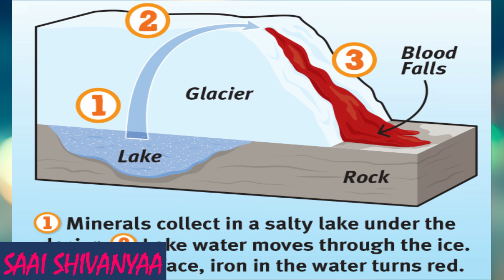Antarctica | Part 2 | Blood Fall | Tamil | Saai Shivanyaa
Antarctica Part 2
1. Antarctica Desert
2. Blood Fall
3. Longest Ice Berg
4. 5 Million year oldest sperm
5. Water Source in Antarctica
6. Mount Erebus (Active Volcano)
7. Increasing Temperature
8. Reason for Reddish Ice
9. Antarctica Rain Forest
10. Historical Incident Continuation.

We spend more than a day to gather information, and to create the video.